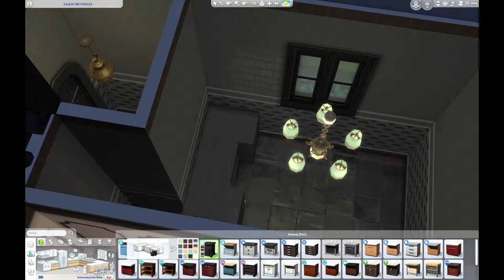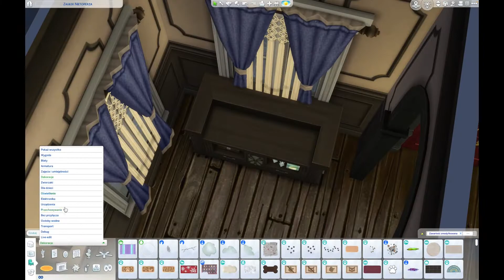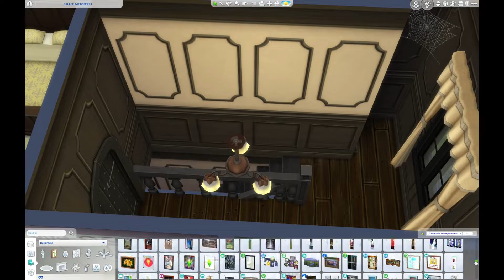Halloweenowy przegląd filmowy i nawiedzony dom THE SIMS 4 - speed build - NO CC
Dzień dobry Słoneczka!
Zapraszam do subowania, likeowania i komentowania :) 💗 i rozwiń opis by przeczytać więcej...

Moje ID: irse88